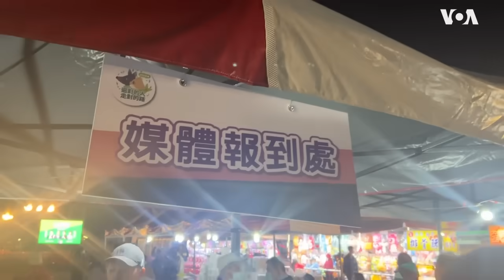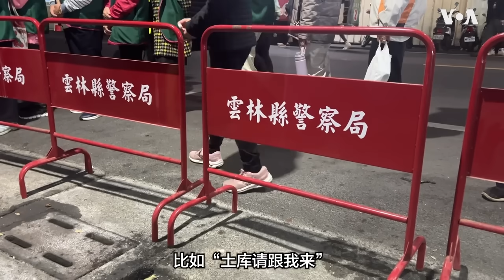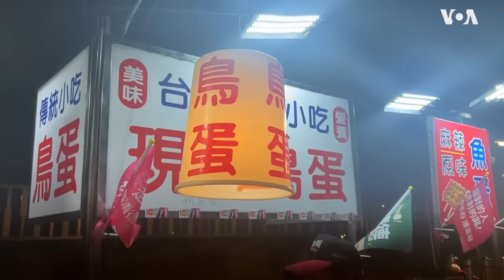直击台湾大选夜市造势：宛如运动员进场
台湾大选进入倒计时，各政党造势活动在各大城市如火如荼进行。妖妖酱带您到云林县一个夜市，体验地方造势的热闹场面。